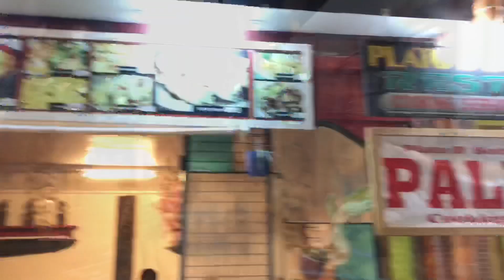Boracay getaway 🏝🏖🌤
FREE by IKSON

📍Caticlan,Boracay
📍 Station 1